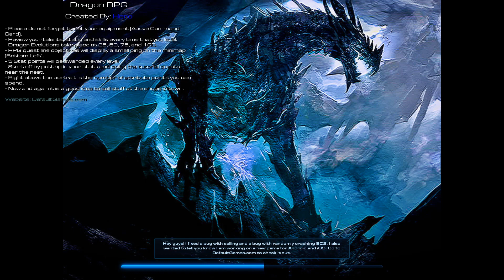StarCraft2 - ТОП 5 RPG Карт в игротеке. ЛУЧШИЕ РПГ В СК2 !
Мой топ 5 РПГ карт в старкрафт 2 - LegacyOfThe Void . В StarCraft2 обширная игротека и много карт в стиле RPG , я покажу вам свой топ !

TedBurtle ламповый стример , общаемся на все темы (которые адекватные) играем в крутые игры - стратегии рпг соревновательные . :slight_smile: .

В прошлом я профессиональный игрок в моба и ртс, теперь же играем и веселимся во всякое! Предлагайте лучшие игры любого жанра!